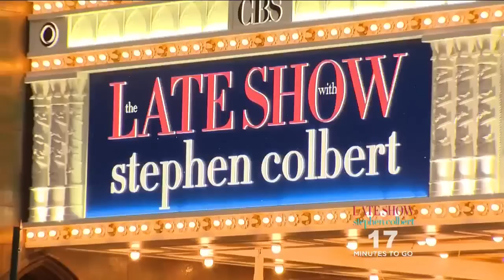Colbert Talks About Faith, Background In Improv With CBS2’s Pat Harvey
Stephen Colbert is a man of faith and humor, and owes much of it to his South Carolina upbringing. Pat Harvey reports.